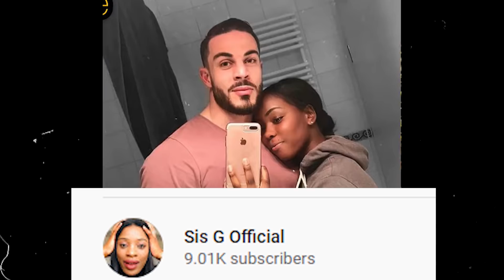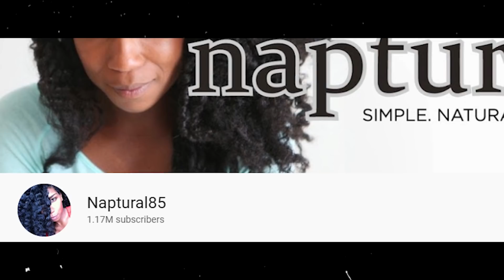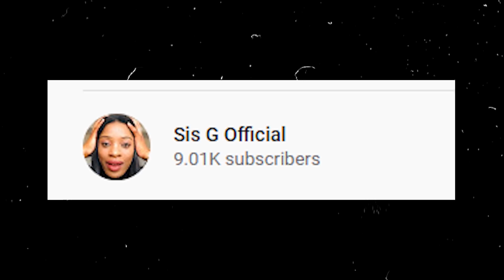Swirler Robyn Right Loses Her Arab Husband To A Subscriber ..Another L